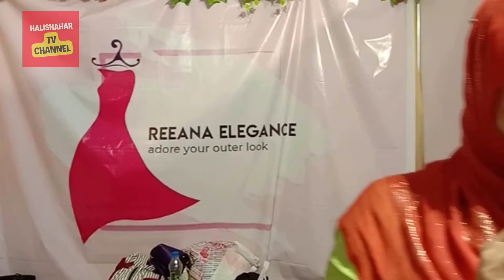CHATGA WINTER FEST 2022 /// চাটগাঁ উইন্টার ফেস্ট-২০২২, পাট-৩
হালিশহর টিভি চ্যানেল এর ধারণকৃত মেলার অংশ বিশেষ।